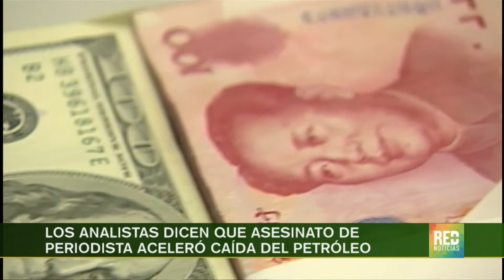RED+ | Los analistas dicen que asesinato de periodista aceleró caída del petróleo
La caída en los precios del petróleo que esperaban algunos analistas se anticipó por cuenta del asesinato del periodista Jamal Khashoggi, el menor crecimiento de grades empresas americanas, el preacuerdo entre Arabia y Rusia de aumentar la producción y los problemas financieros en Italia hacían prever que se presentara esta situación…